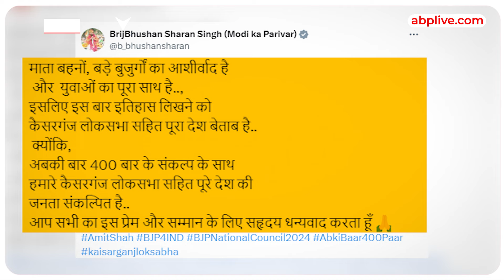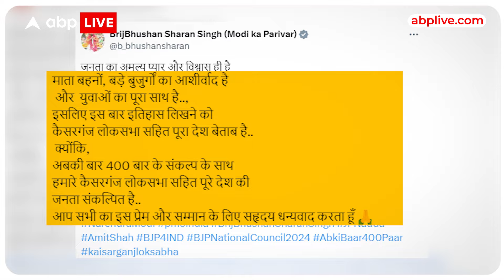UP Politics : बीत गईं सारी अंतिम तारीख अब क्या करेंगे बृजभूषण सिंह? | BJP | Brij Bhushan Singh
यूपी की कैसरगंज सीट पर अभी तक बड़े दलों ने पत्ते नहीं खोले हैं। भाजपा, सपा और बसपा के प्रत्याशी का इंतजार है।बीजेपी ने अभी तक बृजभूषण सिंह के टिकट को
लेकर कोई इशारा नहीं दिया